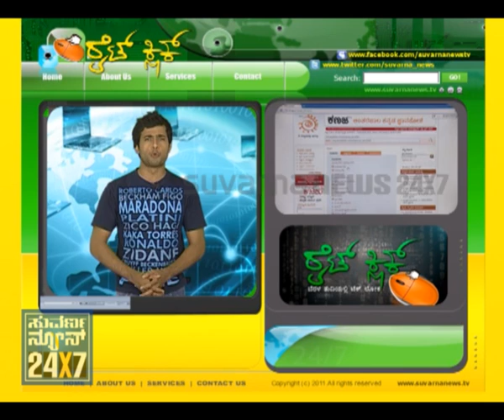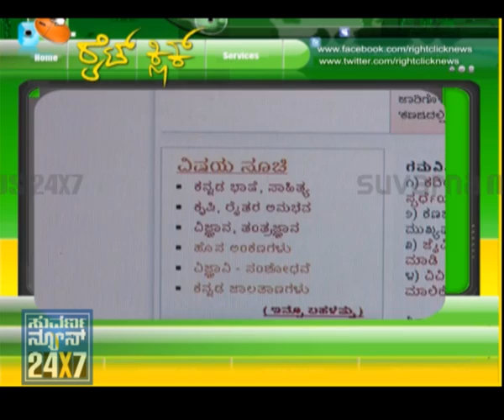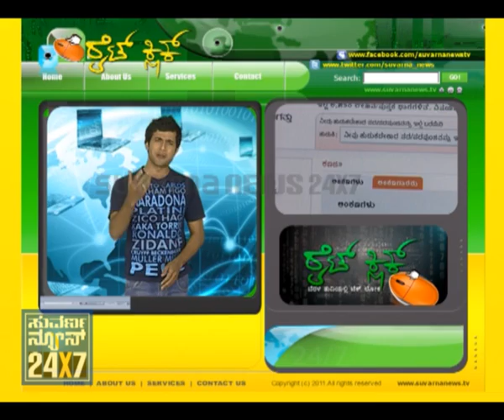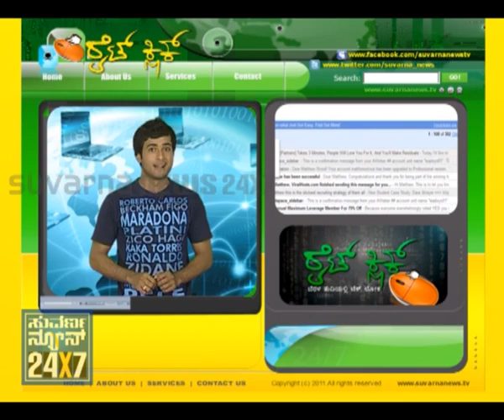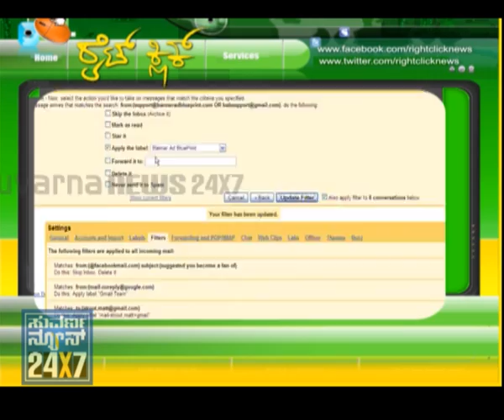RIGHT CLICK - SPECIAL PROGRAM - 16 DEC 11 - SEG_2 - SUVARNA NEWS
RIGHT CLICK - SPECIAL PROGRAM - SEG_2 - SUVARNA NEWS